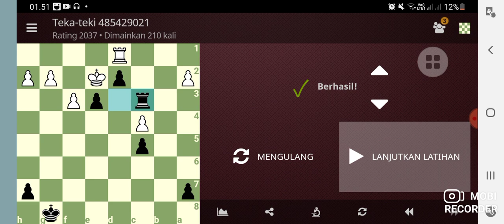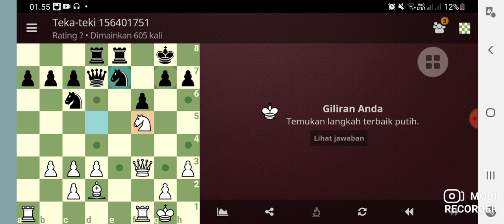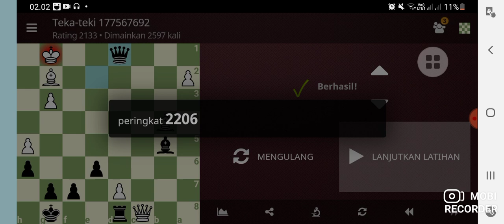BELAJAR TAKTIK CATUR | KALKULASI TIGA HINGGA EMPAT LANGKAH KE DEPAN